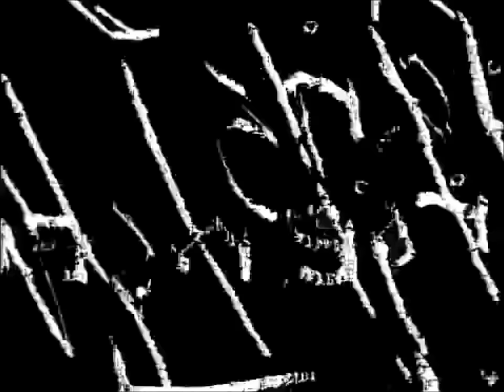Dinosaur Jr - Little Fury Things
Dinosaur Jr.'s music video for "Little Fury Things."